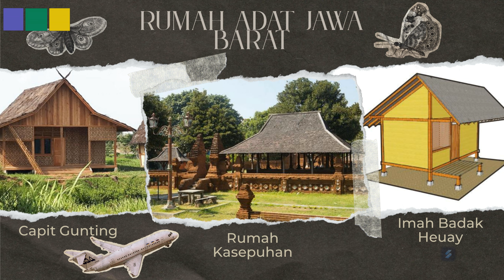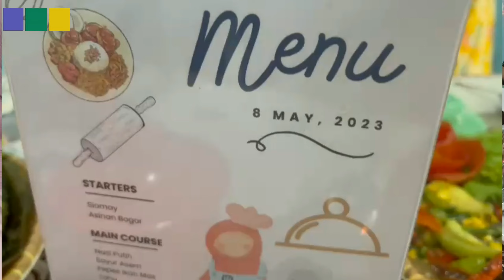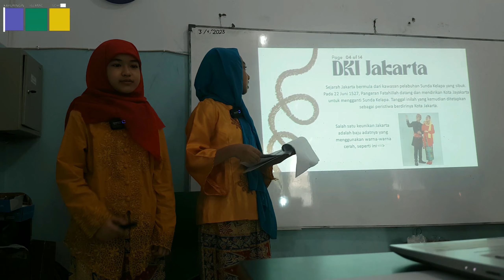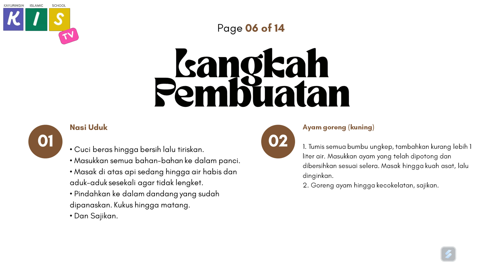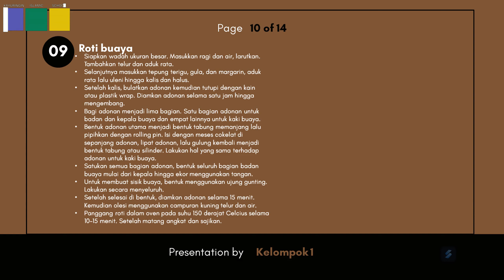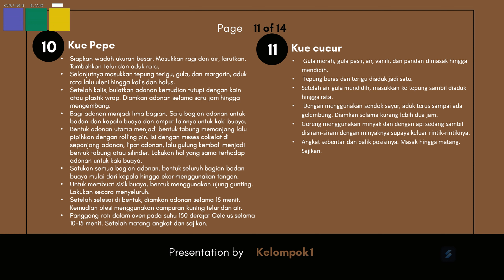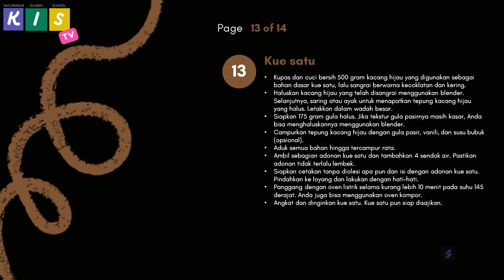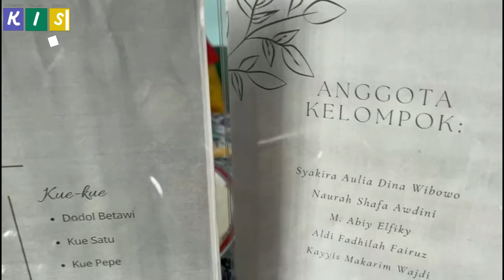Ujian Praktik Grade 6 - PPKn dan IPS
"Menata, menyajikan dan mempresentasikan makanan khas Provinsi DKI Jakarta dan Jawa Barat"

Budaya Indonesia adalah seluruh kebudayaan nasional, kebudayaan lokal, maupun kebudayaan asal asing yang telah ada di Indonesia sebelum Indonesia merdeka pada tahun 1945. Budaya Indonesia dapat juga diartikan bahwa Indonesia memiliki beragam suku bangsa dan budaya yang beragam seperti tarian daerah, pakaian adat, dan rumah adat
Pada Ujian Praktik PPKn dan IPS di kelas 6 SD Kayuringin Islamic School mengambil tema Makanan Khas Provinsi Jawa Barat dan DKI Jakarta.
Peserta didik kelas 6 dibentuk menjadi 2 kelompok. Setiap kelompok akan menata, menyajikan dan mempresentasikan mengenai makanan khas daerah yang sudah ditentukan oleh setiap kelompoknya. Ujian Praktik ini melibatkan peran serta orang tua dalam membantu peserta didik mempersiapkan olahan makanan khas.

Ujian praktik ini dilaksanakan dengan tujuan peserta didik mampu bekerja sama, berani, mandiri, dan kreatif.